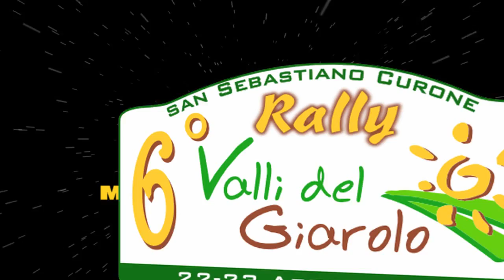Cameracar MIROBALLI BERTOLA 6° Rally Valli del Giarolo 2014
PS 1: 10° Tempo ASSOLUTO_2° Classe
Renault Clio A7
1° CLASSE